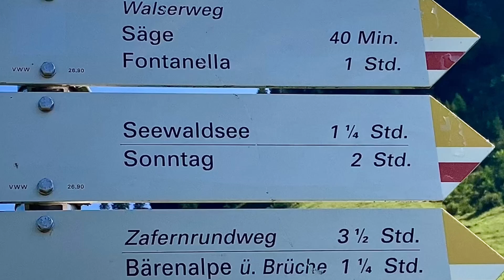Austria: A Walk Around Faschina 15. August 2024